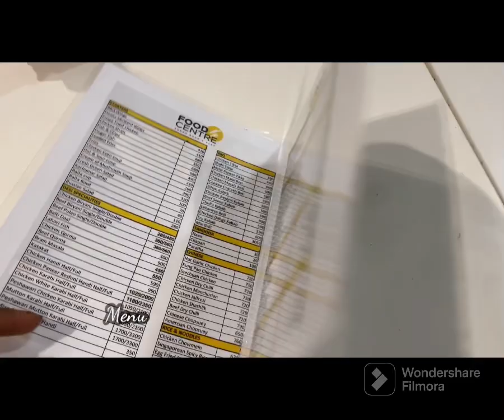Karachi food center | bans road